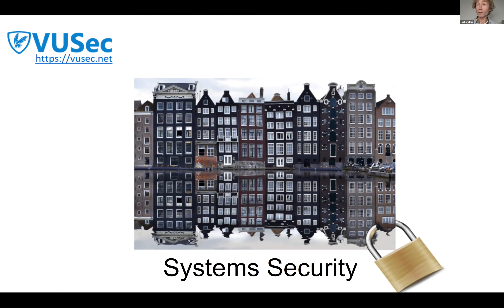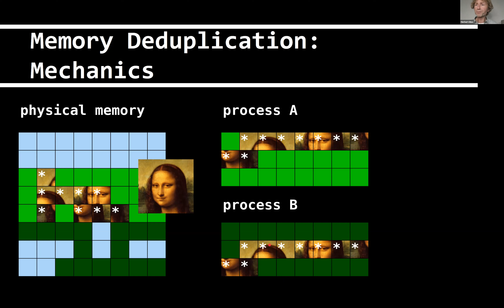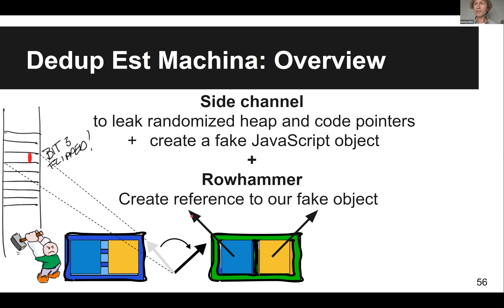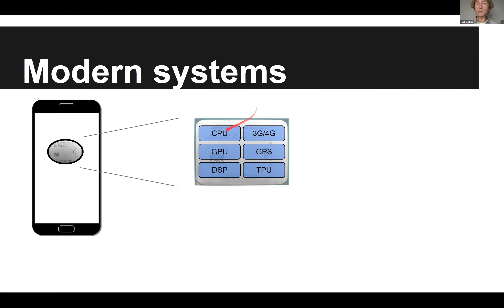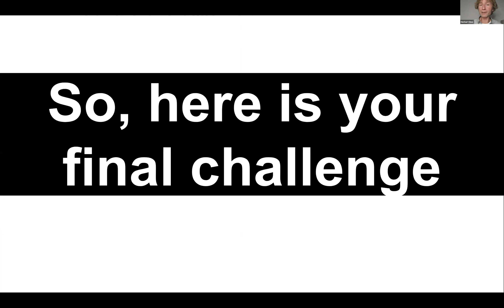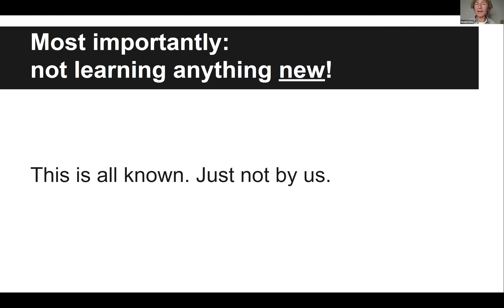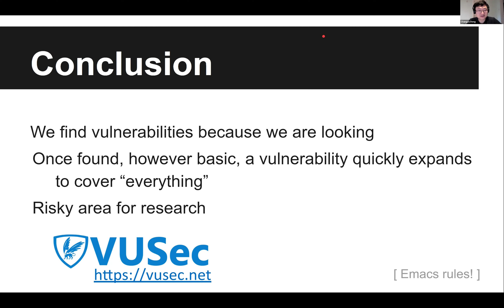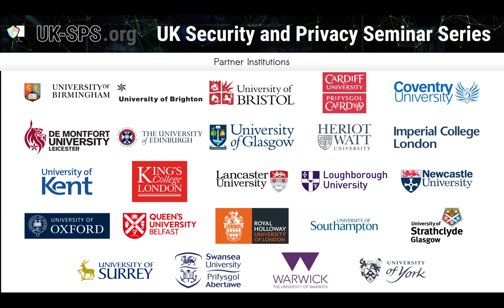Herbert Bos (Vrije Universiteit Amsterdam) - Attacks on Hardware: How to Ruin Your Life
Within a span of just a few years, we have gone from completely trusting our hardware to realising that everything is broken and all our security guarantees are built on sand. Memory chips have fundamental (Rowhammer) flaws that allow attackers to modify data without accessing it and CPUs are full of side channels and transient execution problems that lead to information leakage across pretty much all security boundaries. Combined, these issues have led to a string of high-profile attacks. In this talk, I will discuss some of the developments in such attacks, mostly by means of the attacks in which our group was involved. Although the research was exciting, I will argue that the way we conduct security research on hardware is broken. The problem is that the interests of hardware manufacturers and academics do not align and this is bad for everyone.